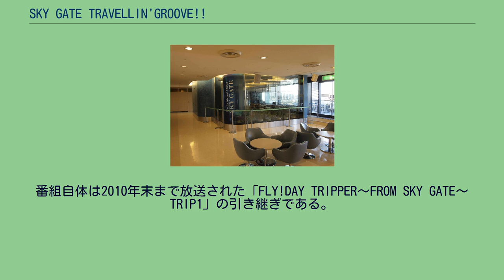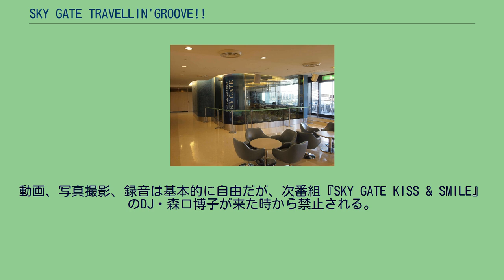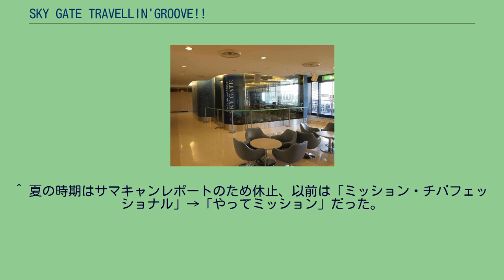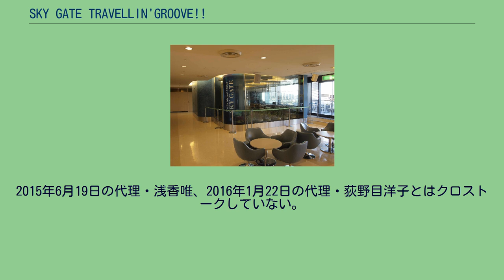SKY GATE TRAVELLIN'GROOVE!!